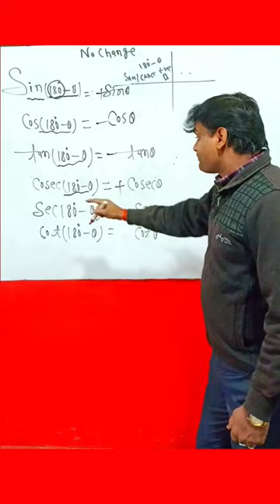त्रिकोणमिति के सूत्र ।। competitiveexams rrbntpc ssccgl airforce navy kud kud